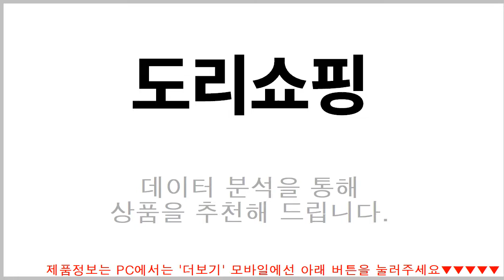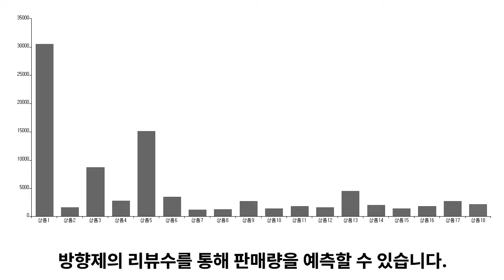데이터 분석을 통한 '방향제' TOP5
1위. → 쿤달 퍼퓸 차량용 디퓨저 75ml x 2p + 우드볼스틱 2p, 블랙체리향, 1세트 / 12,500원

2위. → 홈즈 크리스탈워터 실내용 방향제 그린애플, 400ml, 1개 / 5,340원

3위. →
코멧 시그니처 디퓨저 500ml, 타이니가든
                                                     / 11,590원

4위. → 부케가르니 퍼퓸드 샤쉐 베이비파우더, 2.3g, 10개, 파우더/비누향 / 8,900원

5위. → 코코도르 디퓨저 200ml x 4p, 에이프릴프레쉬 / 19,700원

■■ 도리쇼핑 네이버블로그?